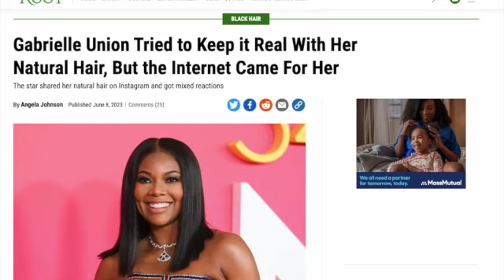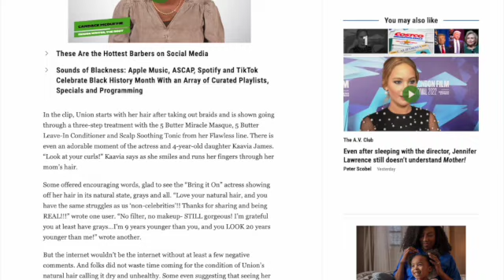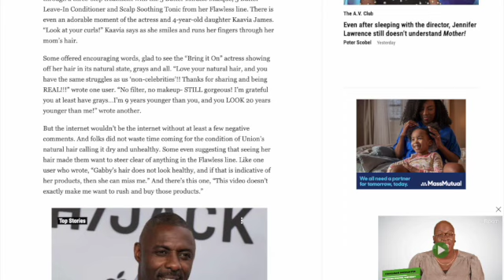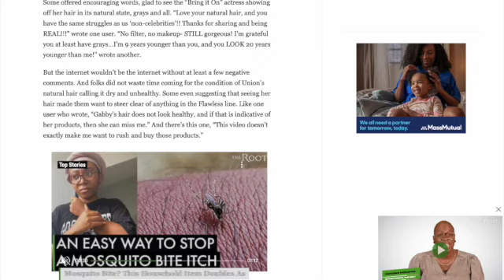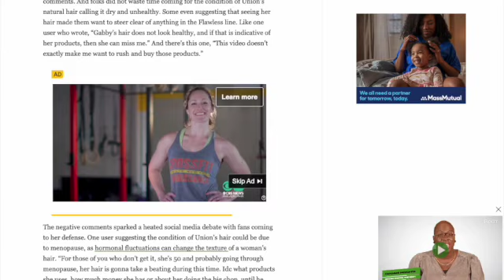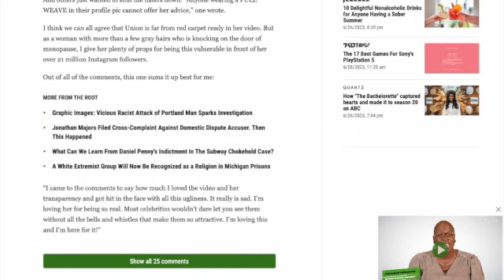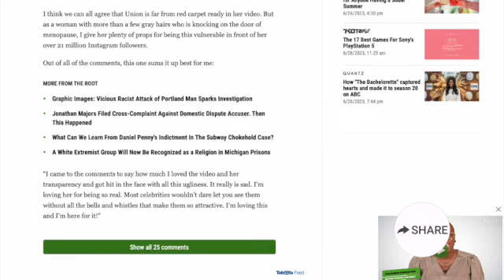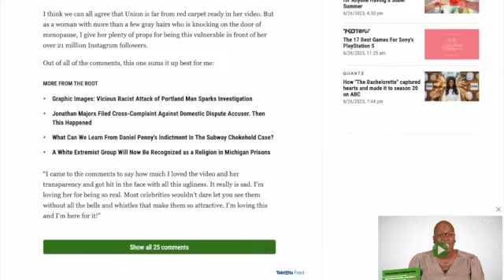Why Are The SISTA'S Up In ARMS About Gabrielle Union's NATURAL Hair? TF?!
//MAKE YOUR OWN THUMBNAILS AND MORE:
CANVA: